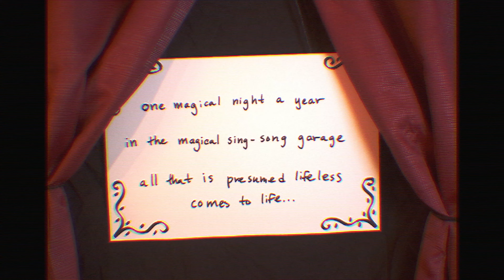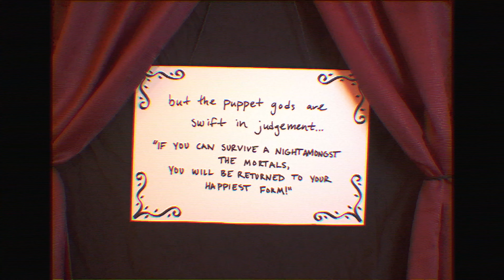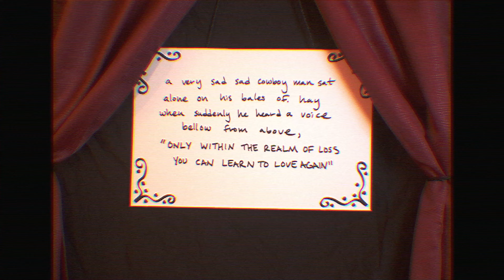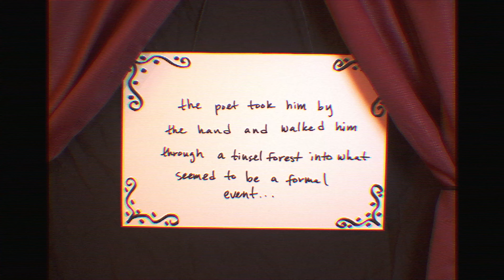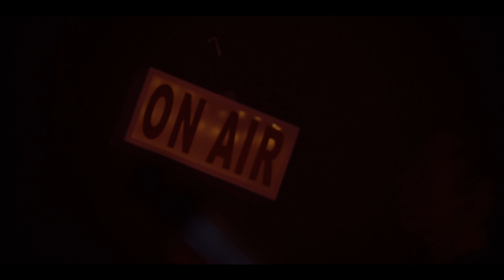a girlhouse variety show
featuring @sweaterboydotnet & @JohnnyGates